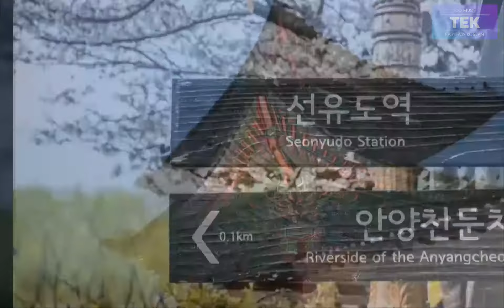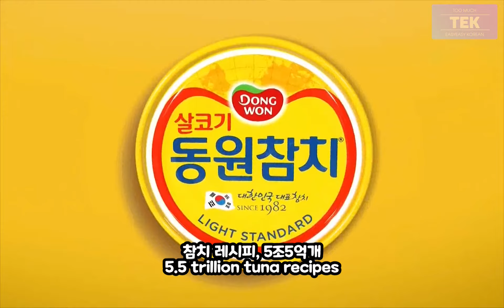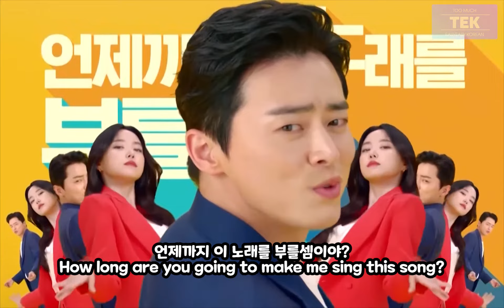[TEK (TOO MUCH EASY KOREAN)] learn Korean by commercial_ 0001_ dongwon tuna